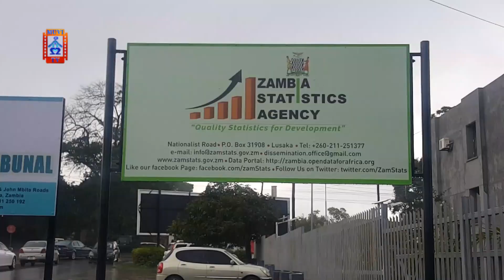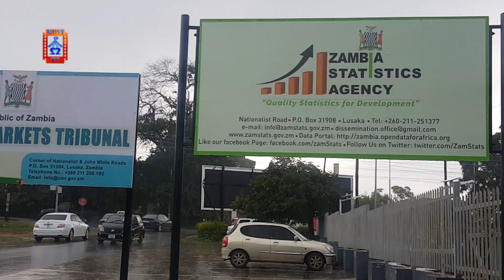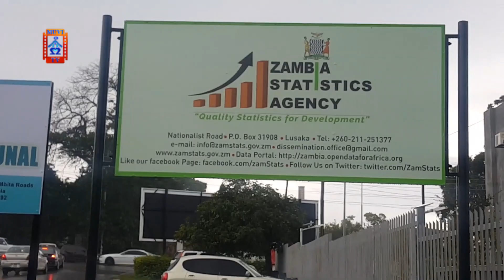UNPAID CENSUS ENUMERATORS REMAIN IN LIMBO